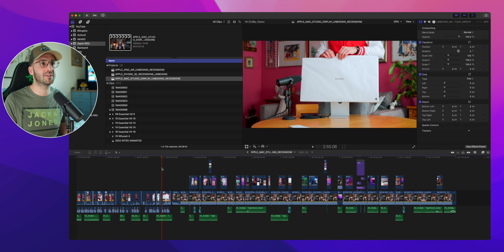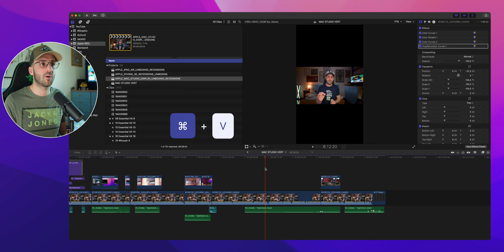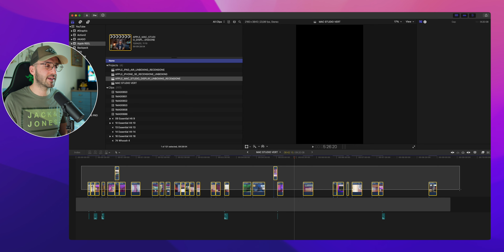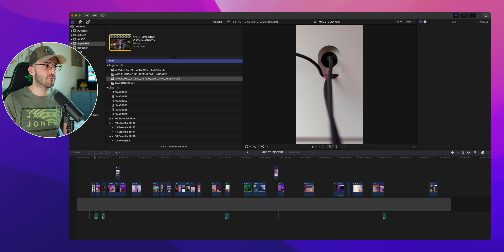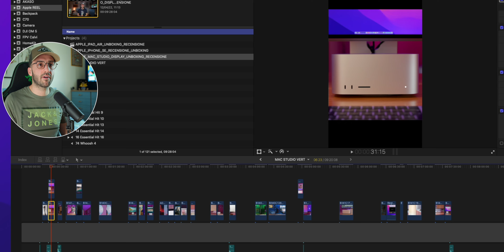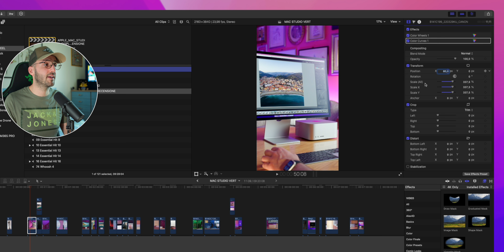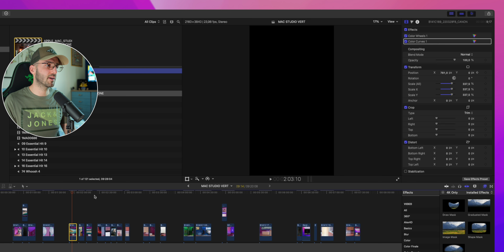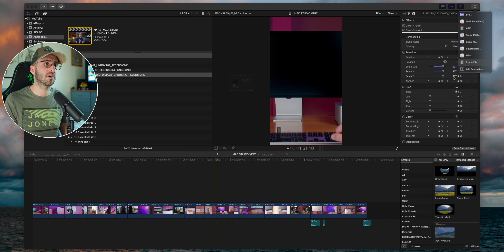Come CREARE VIDEO in VERTICALE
Tutorial su come trasformare in verticale video orizzontali e caricare alla massima qualità su Instagram Reel, YouTube Shorts e TikTok utilizzando Final Cut Pro e Compressor.

Capitoli:
00:00 A chi è rivolto questo video
01:19 Cos'è La MasterClass
02:39 Il progetto da ribaltare
03:52 Creare un progetto verticale
04:42 Considerazioni sulla musica
05:08 Selezione video
06:08 Tecniche di trasformazione
11:52 Preset di rendering per social